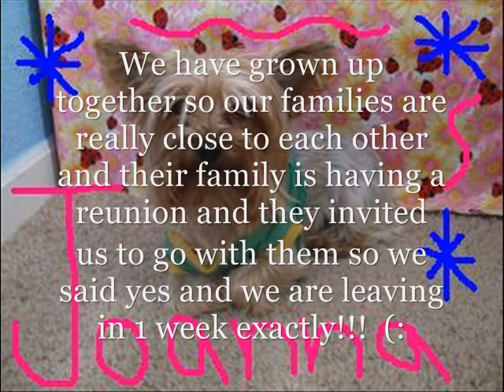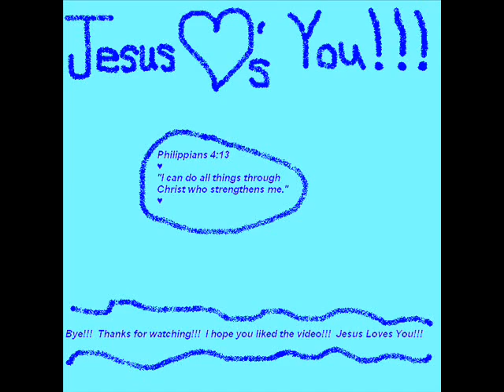Guess What??? ^_^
I'm so happy!  (: